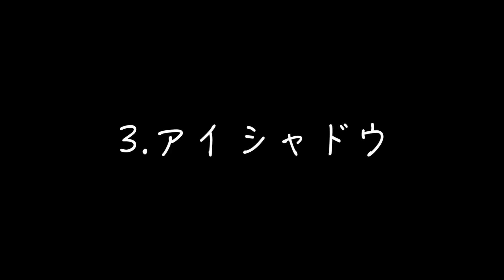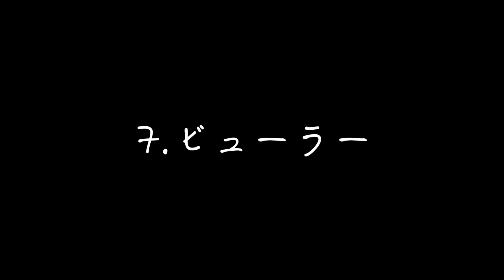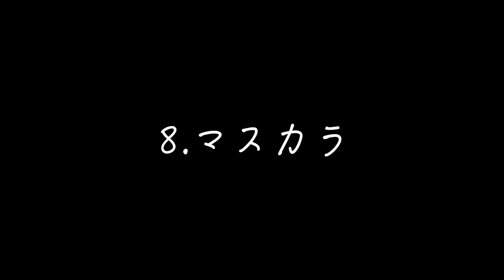【大人の冬メイク&クリスマスソング歌ってみた】クリスマス・イブ covered by chisato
ダンサーReaに『大人の冬メイク』をしてもらい、クリスマスソングを歌ってみました。
メイクの参考にしていただけたら嬉しいです！
そしてクリスマスムードを少しでも感じていただいて楽しんでいただけたら嬉しいです。

『岡山県出身、女性シンガーソングライター千里-chisato-』
2009年10月「全日本カラオケグランプリ」にて新人賞受賞
2010年2月「歌スタ」(日本テレビ放送)出演を期に本格的に音楽活動を開始。
2016年12月 TSUTAYAバックアップのもと全国デビュー

【共演】
きゃりーぱみゅぱみゅ、KREVA、家入レオ、ファンキー加藤、川嶋あい、TEE、etc

【TVCM楽曲提供、出演 】
アイムの家、アイジュエリーウマキ、ノースガーデン、ダイヤクリーニング、さんデジ、日本テレビ系列 RNC西日本放送「news every」のエンディング曲。

【ラジオDJ・テレビナビゲーター】
FM岡山「OIC Magical Moment」、エフエムくらしき、Radio MOMO、エフエムゆめウェーブ「千里のRAINBOW放送室」、全国ケーブルテレビ 4K専門チャンネル「せとうち島日記」、「旅して、せとうち」